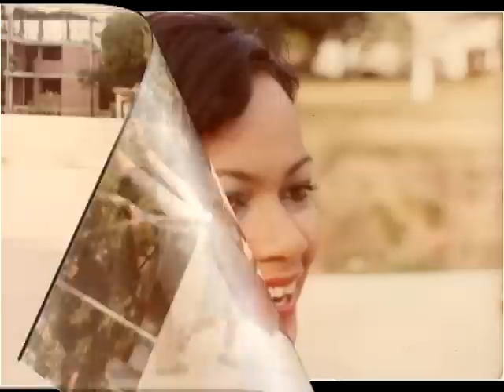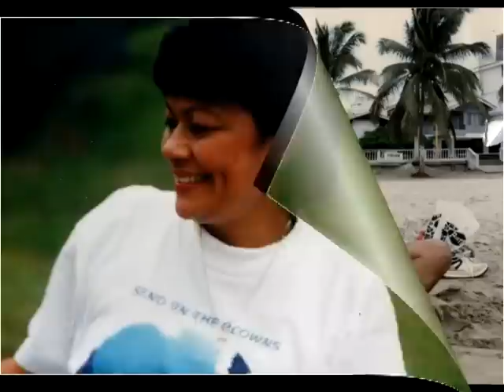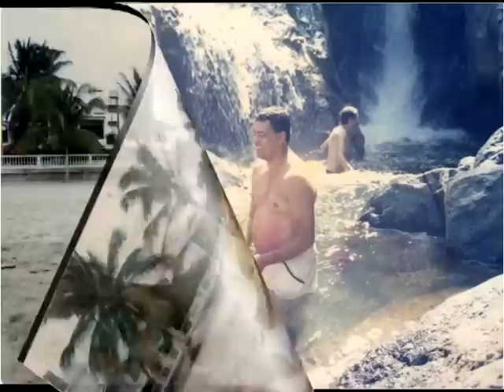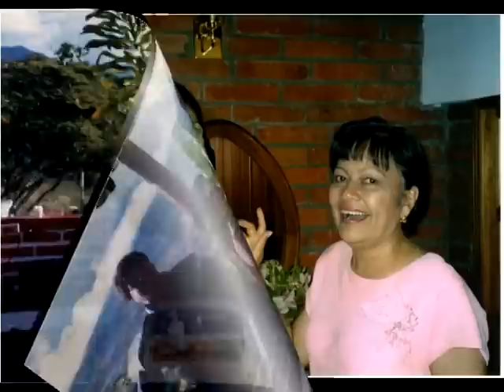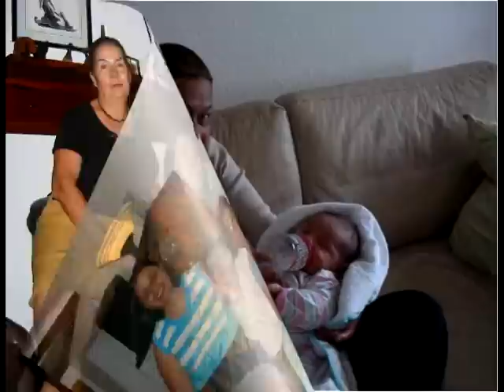Nelly - una vida - diez minutos - tres canciones.avi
Eulogía de Nelly Alfonso de Valencia (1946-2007)